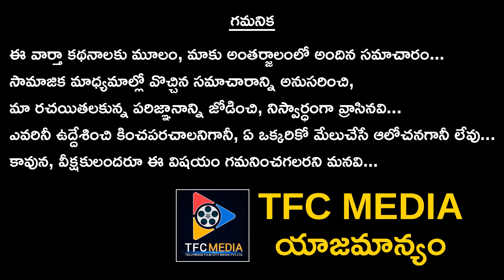Shocking News To Movie Lovers || Cinema Theaters Ar Closed In Telangana || TFC News